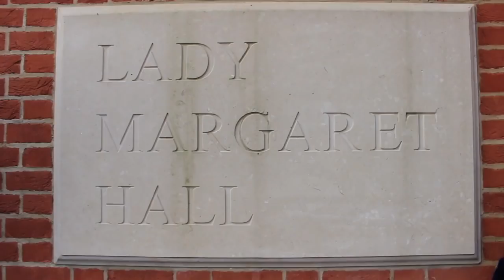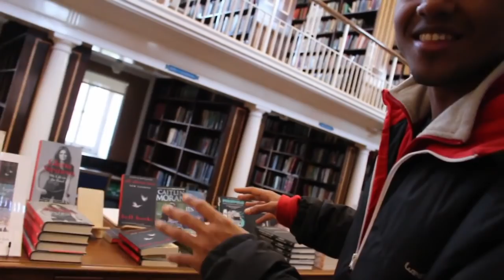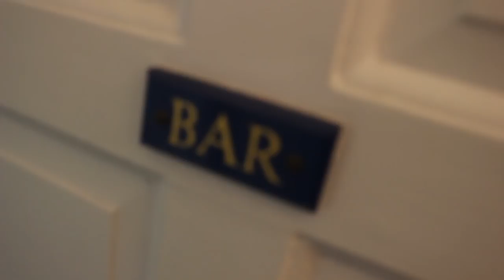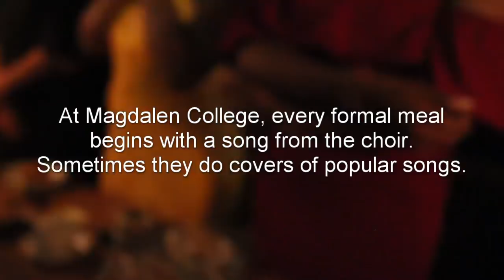OXFORD ACS UNIVERSITY COLLEGE TAG | Lady Margaret Hall, College Tour, Oxmas, Q&A + More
For the Tour 1:56
For the Q&A 9:28
All about Oxmas 25:28
Meet the ACS 31:43

At Oxford University, the collegiate system means that students apply to a college, where they will be taught, sometimes live and engage in college-based activities. The purpose of the college tag is to give you all an insight into the vibe and the feel of Oxford colleges, and help you with the decision-making process.

In this vlog, Josh and Vee show you around Lady Margaret Hall (LMH), and answer questions about what it is like to be at LMH

The Oxford African and Caribbean society is dedicated to ensuring that bright students of African and Caribbean heritage are given the opportunity to engage with Oxford University as a space. for more information on our Access and Outreach initiatives, please or email Fisayo at

With ACS love x